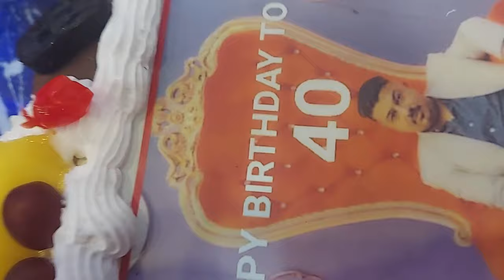عيد ميلاد ياسر 2023 احلا عيد ميلاد مع عيلتنا-HAPPY BIRTH DAY VLOG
عيد ميلاد ياسر 2023 احلا عيد ميلاد مع عيلتنا-HAPPY BIRTH DAY VLOG @yassermero
عيد ميلاد مسلم
Happy Birthday
كبرت سنة الحلوة
عيد ميلاد اغلى البشر
حضر حالك ياقمر
غنولو
اغاني عيد ميلاد 2022
عيد ميلاد حبيبي
كل عام وانت الحب
عيد ميلادي